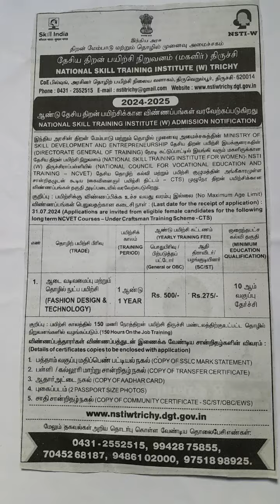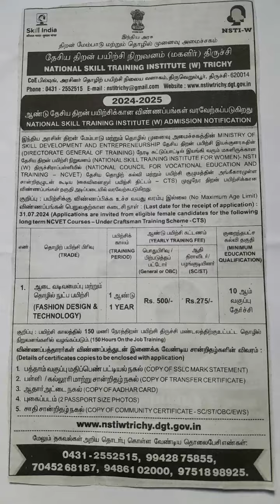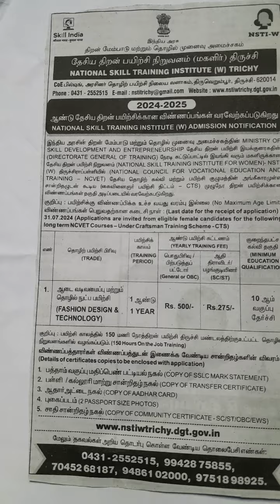NATIONAL SKILL TRAINING (W) INSTITUTE, TRICHY, ADMISSION NOTIFICATION,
NATIONAL SKILL TRAINING INSTITUTE (W) TRICHY, ADMISSION NOTIFICATION,